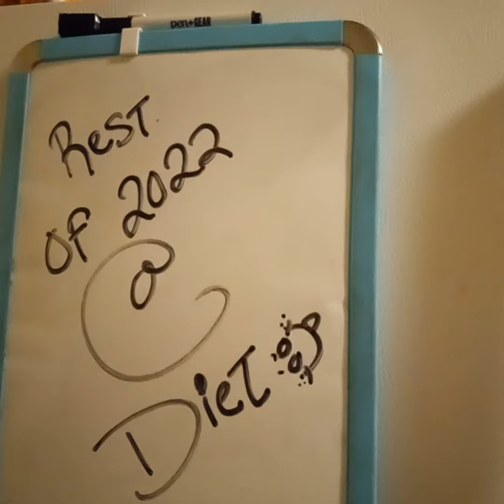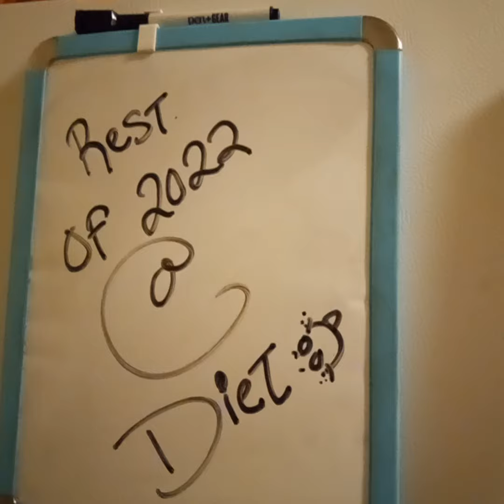goals rest of 2022| did it before can again!☺👌👏👐🤲🙌🤟🤚🤞🤏🤙🙏🤝✌